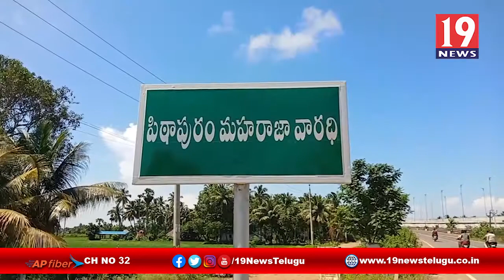ఘనంగా పిఠాపురం మహారాజా 135వ జయంతి వేడుకలు - తూర్పు గోదావరి జిల్లా